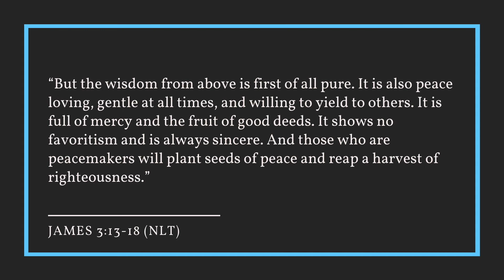Devotional: "Wisdom From Above" (Pete Geiger)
What moves us from foolishness to wisdom? Today we look at the transformation that can happen when we encounter the risen Jesus, as demonstrated in the life of James.